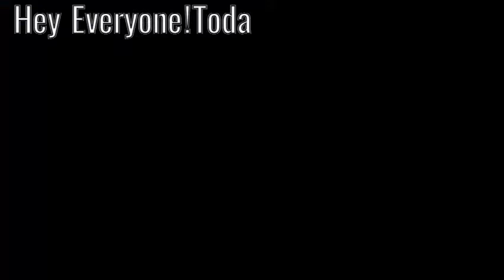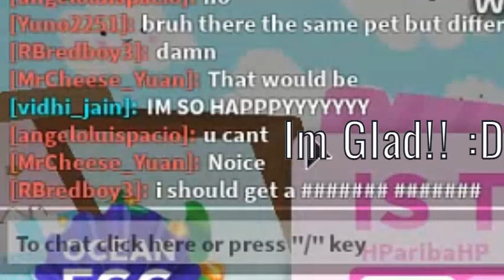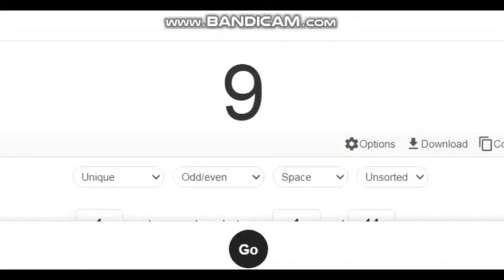Surprising My BFF With Her Dream Pet+Builds In Adopt Me!! | Fossil Egg GIVEAWAY WINNER ANNOUNCED!!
Hey Everyoneee!Today ill be surprising my bff with her dream pet in adopt me and the builds that we built in the previous video!She had an awesome reaction!Watch the video to find out :0.I also picked the fossil egg winner in this video.If you won please follow me and join me in my game and claim your prize!Thank you so much for watching i hope you enjoyed!Have a good day or night!See you in my next video!Stay Safe And BYEEE !^_^

Intro credits`Cannie_yt

How to get a shoutout in my next video-
2.Comment something nice.
3.Comment whether or not you want a shoutout.(optional)
4.Like this video

2.Like the video!
3.Comment  your username.
4.Follow me on roblox Username-HParibaHP

Hey!Im Ariba also known as ari. Im a gaming youtuber and i play games like roblox,adopt me,tower of hell,obbies,among us and maybe more in the future!I really hope you enjoyed today's video i've put a lot of effort in it.Let me know some video ideas or giveaway ideas(except for dream pets or robux sorry i cant afford that) in the comments! Stay safe Byee!'